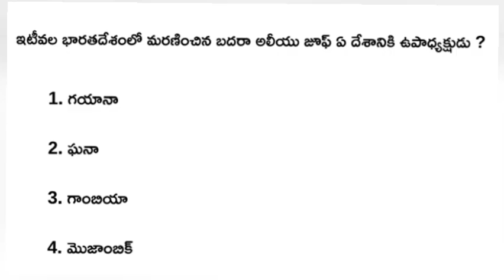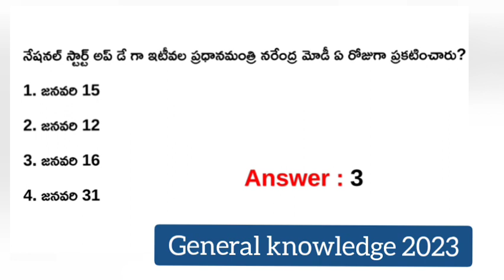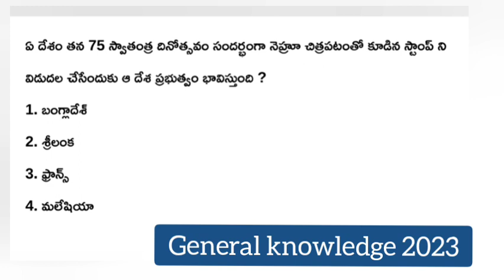generalknowledge january 2023-telugubits -gkquiz -Moksha Aksha GK.